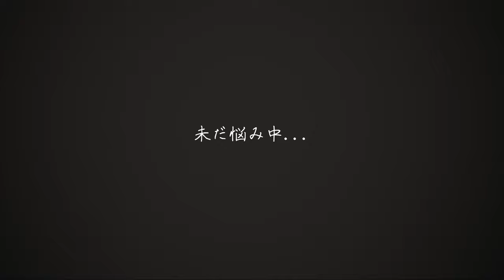[ ARTVLOG 3 ] カピバラかナマケモノかそれとも... 動物園で新作思案 / カエルフィギュア製作工房の日常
ハシビロコウ以来、11年ぶりに "カエルじゃないもの" を製作する為にどうぶつ園へ。
何を作るかは、まあ決まっていたけど...
Special thanks
オーストラリアガマグチヨタカ
アビシニアンワシミミズク
オニオオハシ
ライチョウ
ミーアキャット
フタユビナマケモノ
コモンマーモセット
カピバラ（オニテンジクネズミ）
▼Camera GEAR Used
Fujifilm X-T4
カエルフィギュア製作工房の日常 Art Vlog